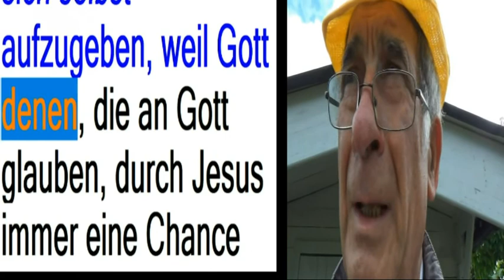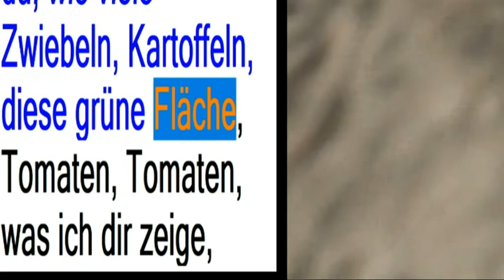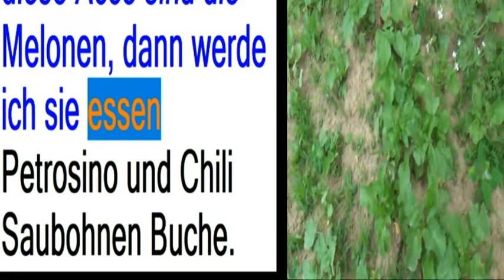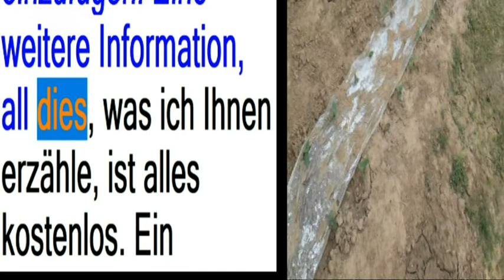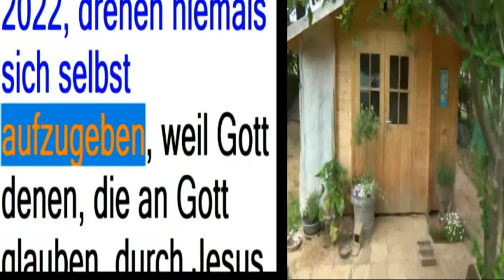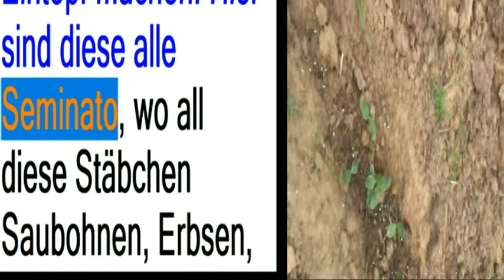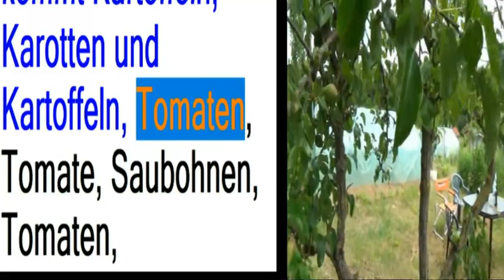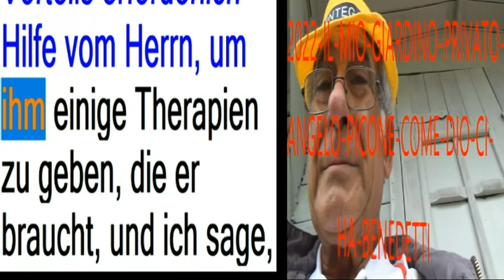2022 GERMANY AUDIO DUPLE VIDEO PIU TESTO IL MIO GIARDINO PRIVATO BUONA RISOLUZIONE